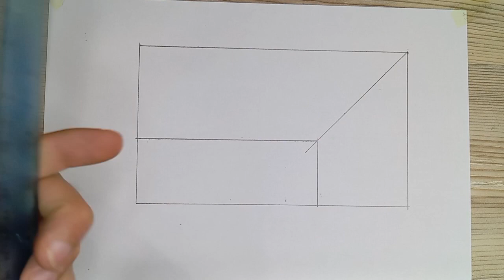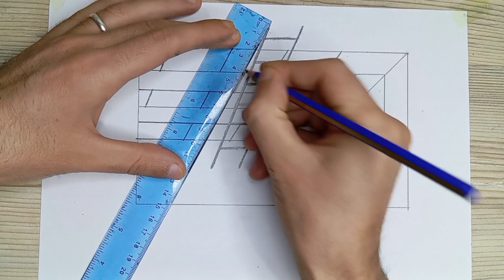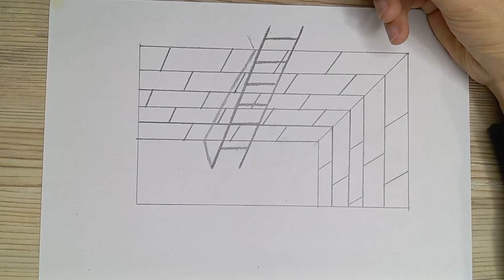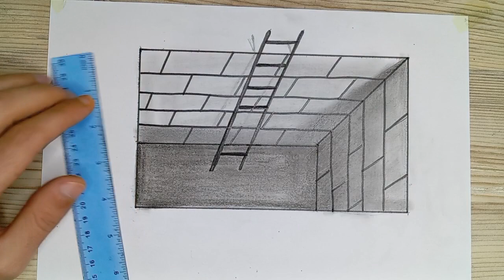Easy 3D stairs and pit drawing on paper - 3d çizim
Easy 3D stairs and pit drawing on paper
how to draw 3d art on paper stairs,
how to draw 3d stairs on paper,
how to draw a 3d stairs,
3d easy drawing on paper,
how to draw a 3d stairs easy,
draw a 3d ladder,
how to make a 3d stairs drawing,
drawing a 3d ladder,
illusion drawings on paper stairs,
drawing optical illusion tutorial easy,
3d illusion drawing on paper,
how to draw something that looks 3d,
easy 3d optical illusion drawing on graph paper,
3d optical illusion drawing on graph paper,
6 easy 3d drawing tutorial,
3d art how to draw,
3d art drawing on paper
3d çukur çizimi,
basit 3d çukur çizimi,
3d çukur merdiven çizimi,
how to draw a 3d prime,
how to draw a 3d goal,
how to draw a car with 3d pen,
how to draw a 3 in 3d,
d 3d art,
easy to draw a camel,
how to draw a 3de
कागज पर 3डी ड्राइंग,
3d इल्यूजन पेंटिंग,
आलेखन चित्रकला,
आलेखन का चित्र,
इजी 3डी ड्राइंग,
3d ड्राइंग बनाना सिखाएं,
3 डी ड्राइंग,
3d इल्यूजन ड्राइंग,
कागज पर ड्राइंग कैसे बनाएं,
ऋषि ड्राइंग,
मिस्टर रोशन 3d आर्ट